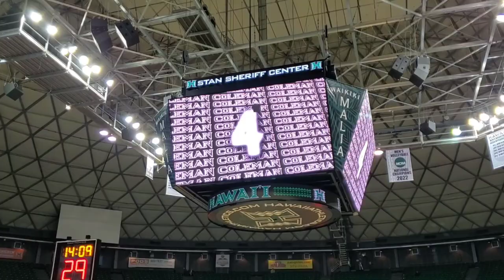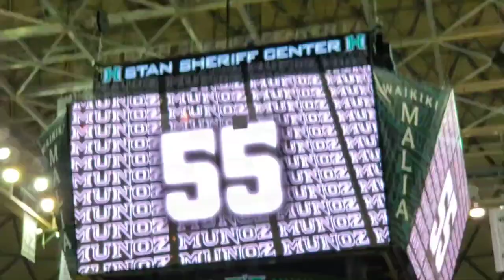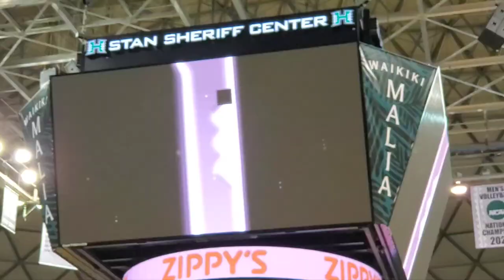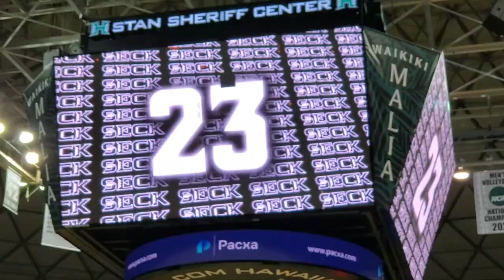All my B-roll from UH Vs. Niagara (11/16/23)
This is all my B-roll from UH's second non-conference game of 2023-24!

In a first ever matchup against the Niagara Purple Eagles, the Rainbow Warriors made short work of the Purple Eagles and won, 92-73.

Noel Coleman led UH and all players with 21 points and two rebounds. Coleman was one of four Rainbow Warriors to score double digits. JoVon McClanahan and Bernardo da Silva chipped in 14 points apiece, and Justin McKoy earned himself a double-double with 12 points and 11 rebounds.

Braxton Bayless led the Purple Eagles with 20 on 7-for-10 shooting. He was followed by Kwane Marble II with 11.

Niagara drew first blood, but their lead lasted for just 10 seconds. UH would score 20 of the next 22 points and not look back from then on.

Graduate transfer Matthue Cotton earned his first points as a Rainbow Warrior. He was 2-for-5 from the field and had four points.

UH would end the first half ahead, 48-38, and they were not done yet.

The second half saw the 'Bows keep the wheels turning. Da Silva scored the first bucket of the second half while the Purple Eagles took a bit to get something started.

Despite Niagara cutting the lead to nine, UH was not to be denied. UH would extend its lead to 24 points, and they earned the easy victory. The 'Bows got another productive shooting night at under 60% (31-52) from the field and 50% (9-18) from 3-point range.

The 'Bows will return to the Stan Sheriff Center on Tuesday, Nov. 21, 2023 against the Northern Arizona Lumberjacks. Tipoff is scheduled for 8:30 PM HST.